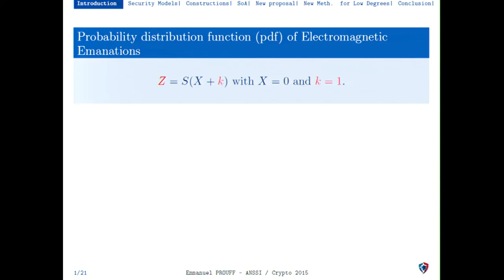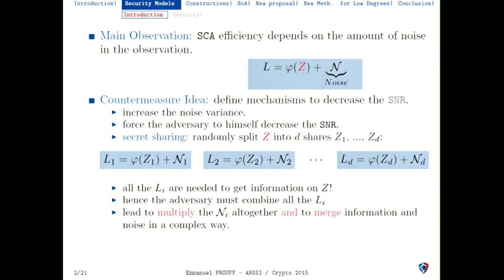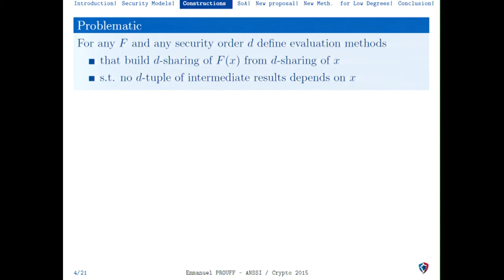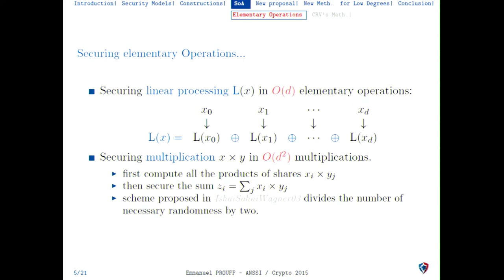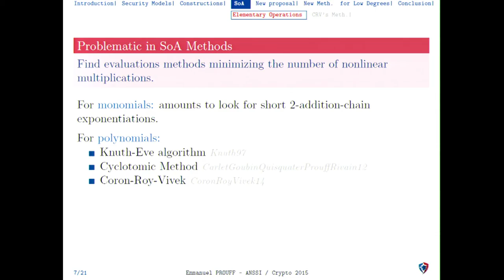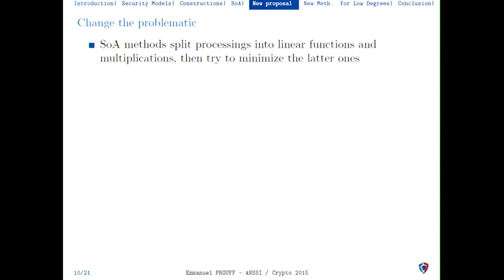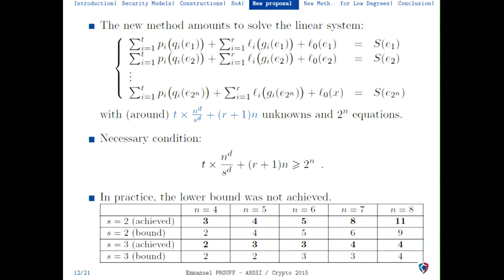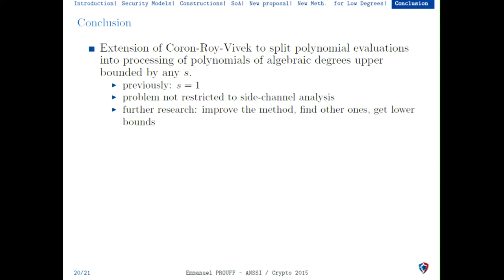Algebriac Decomposition for Probing Security